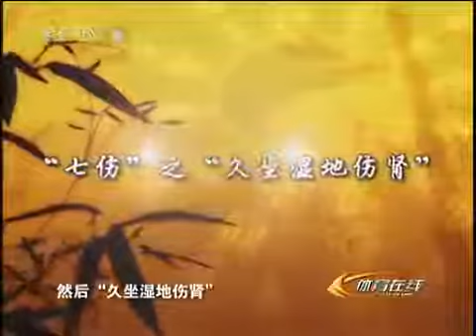曲黎敏教授 讲解：健身气功 八段锦 （第 3 、4 式）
讲解：北京中医药大学教授曲黎敏

示范：北京体育大学教授杨柏龙

版权归CCTV4所有